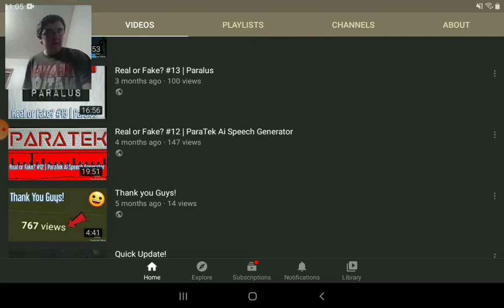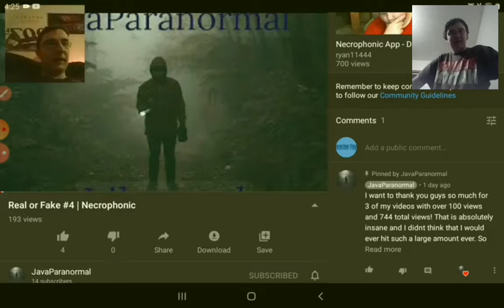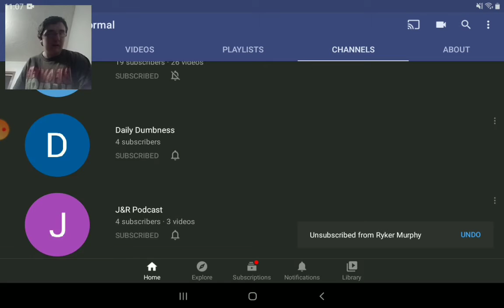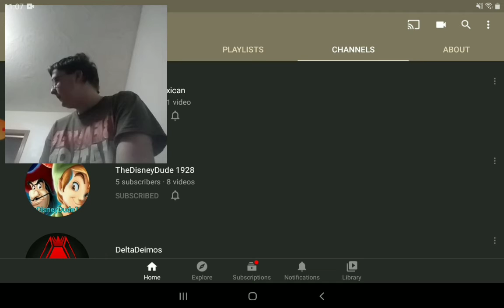I missed this channels anniversary! + Share the support!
I decided to make at least some kind of video to announce the 1st anniversary of JavaParanormal as well as announcing my friends channels and me and rykers other ones and it would be great if you could share the support with all the channels below! 😀👍: